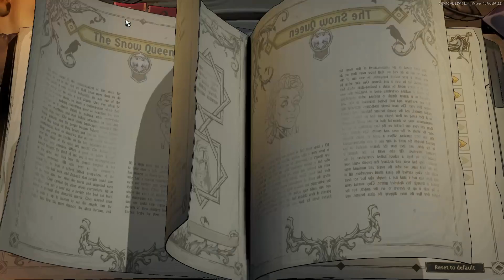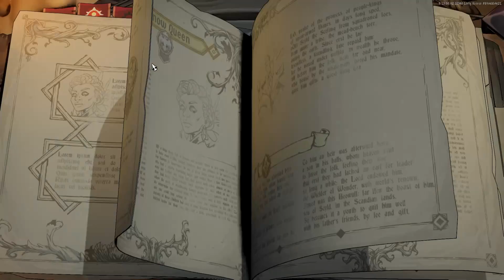DOUBLE DUMMY DESTRUCTION - Ravenswatch Multiplayer Co-op w/ TheLegendofCrazy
Welcome back to Ravenswatch! In this video we up the difficulty on the runs we are doing with Geppetto, and i get a different starting ability that increases the value of dummy placement! Enjoy!